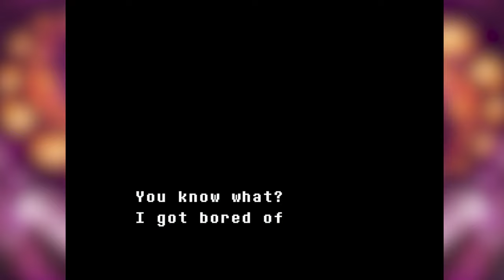板娘小薇：羊媽變成了羊姐是什麼感受，長相甜美卻能狠下殺手！